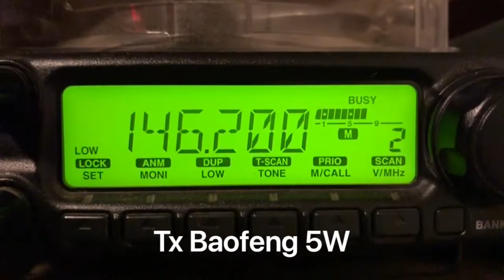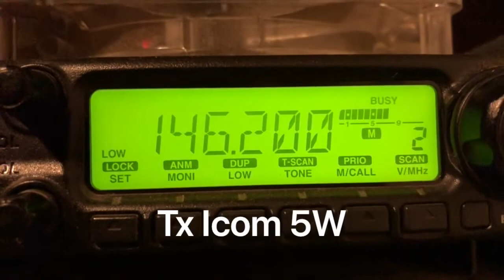Pruebas de equipos Baofeng BF-S5-Plus vs Icom ID 880H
Aca unas pruebas que hicimos con Mario CA3-MUF trasmitiendo desde Puente Alto con antena UVS 200 a 8.5 mts de altura, primeramente con equipo Handy Baofeng BF-S5-Plus y después con el equipo Movil  Icom ID880H, ambos equipos con 5W de potencia.
Yo lo recepcionaba con equipo Icom 2200H y antena Diamond F23H desde La Florida.
Como se puede apreciar; la diferencia entre un handy chino vs un movil japones no es tanta, en este caso estamos hablando de un equipo chino de $35.000.- y otro de el triple o mas valor.
También estuvieron en la ruedita: CA3-GSN; CA3-GDI; CA3-MUF y CE3-RHA.